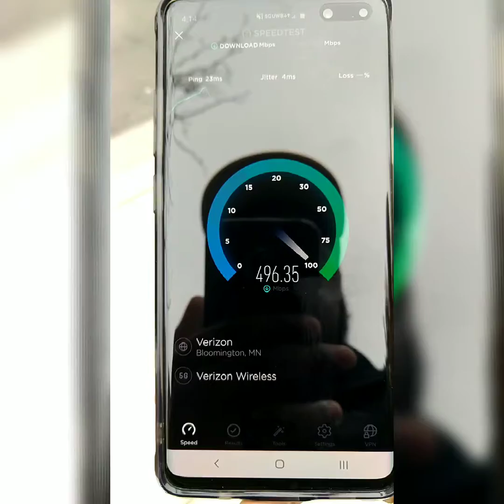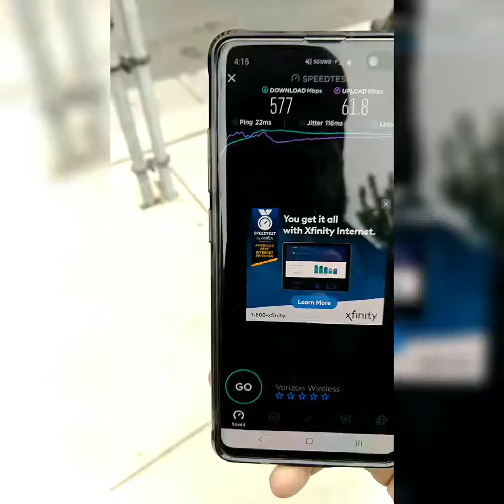Verizon 5G in downtown Minneapolis on S10 5G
Download speeds in Minneapolis Minnesota